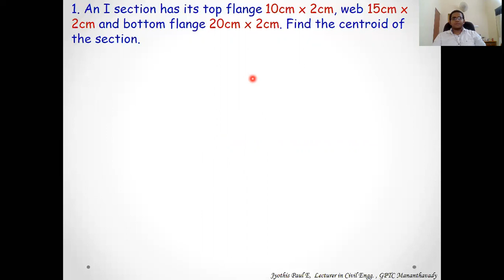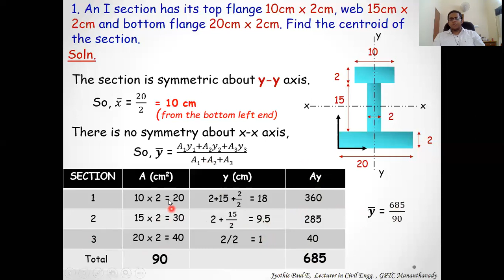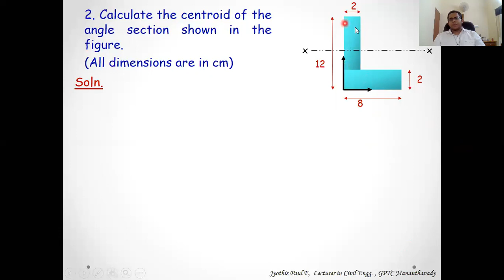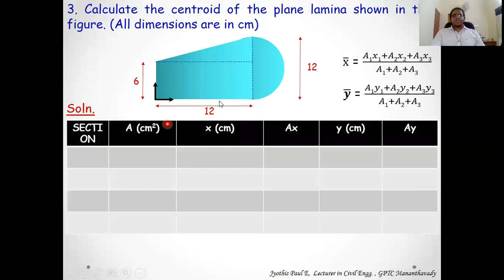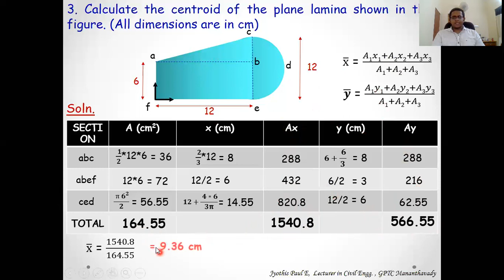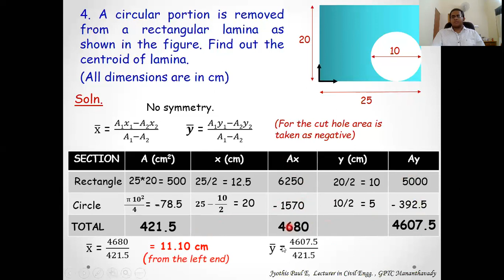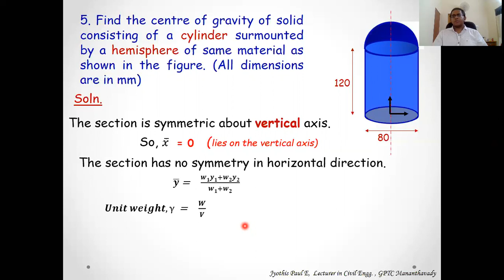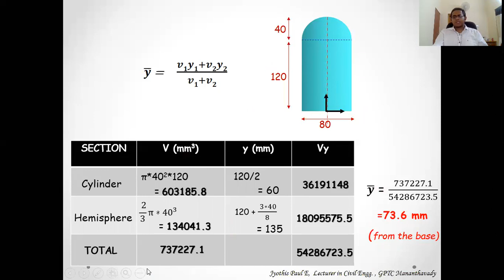06 Centroid and center of gravity Problem solving : S3 CE TOS1